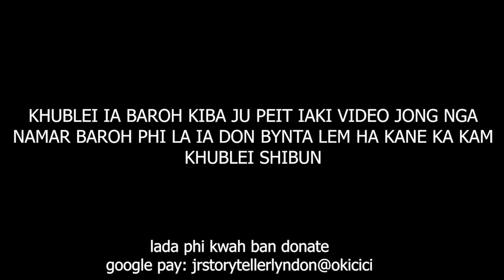kyntait ki hospital ban sumar ia i khyllung namar ki ong ba la khlad hynrei peit jia aiu #68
even the doctors can't believe this